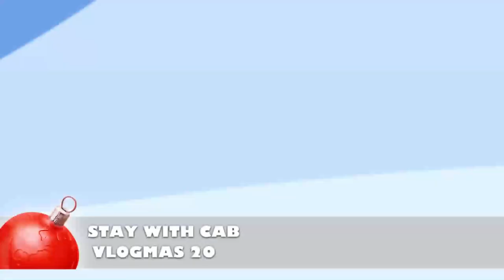SPECTACOL de STRADA in CRAIOVA🎄 - UNUL DINTRE CELE MAI FRUMOASE!!!